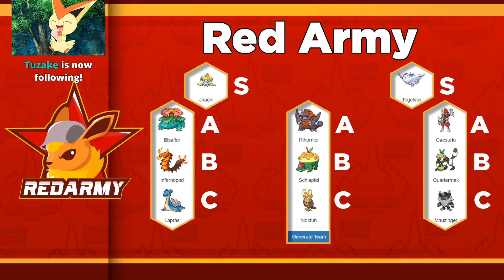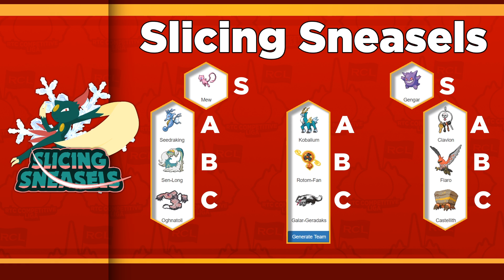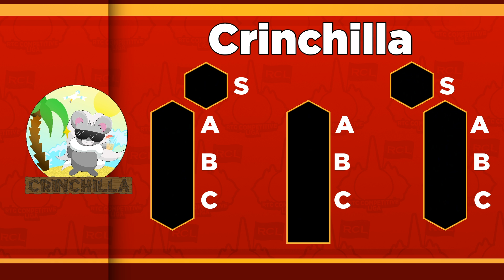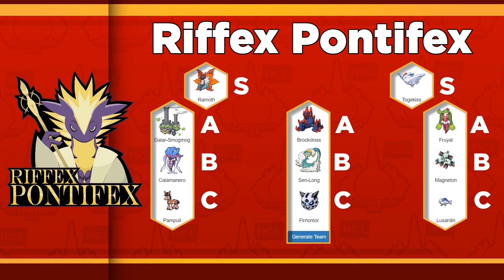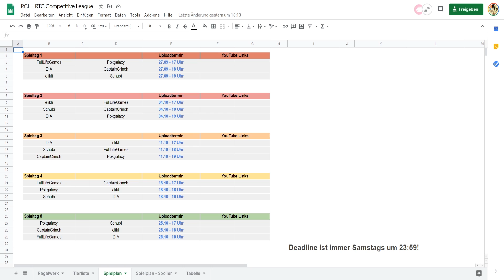RCL - RTC Competitive League - Auslosungsstream - #1!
Im ersten Auslosungsstream generieren wir die ersten Teams! Hoffentlich seid ihr so gespannt wie ich!

Intro: 00:00
Schubi: 01:30
Elikli: 06:05
Crinch: 10:09
Dia: 14:56
Pok: 20:38
Bene: 25:50
Überblick: 32:03